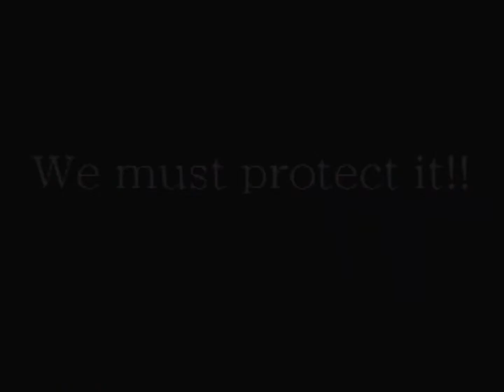687 - Rival Schools: United by Fate [Playstation]